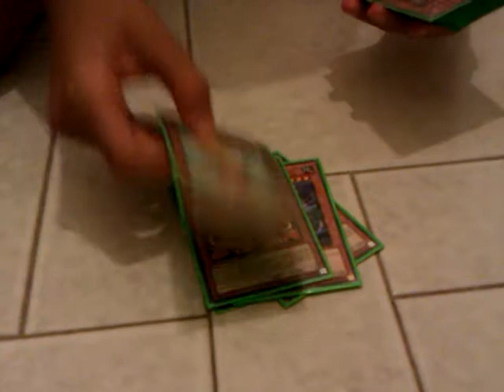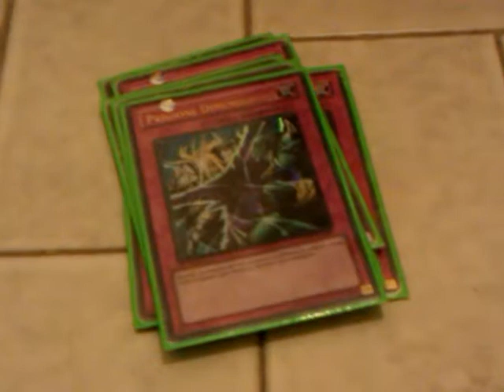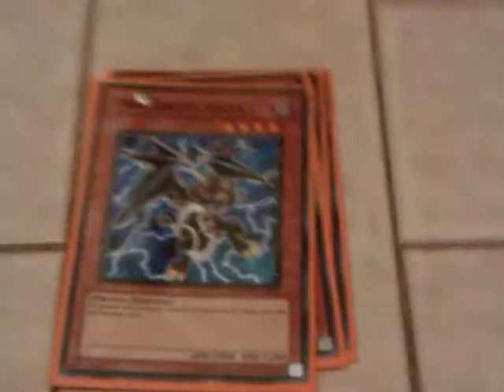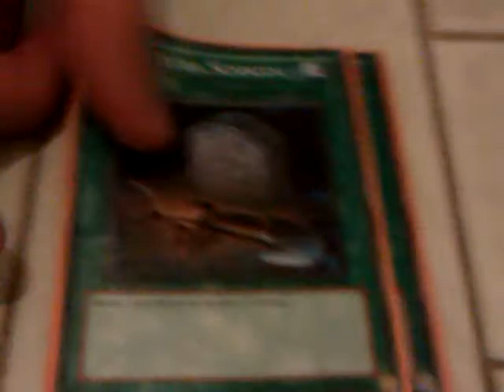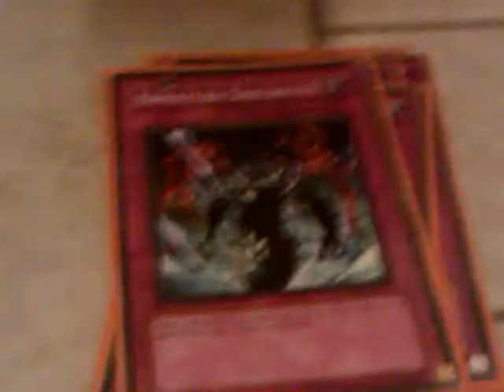Inizio di un nuovo canale presentazione deck